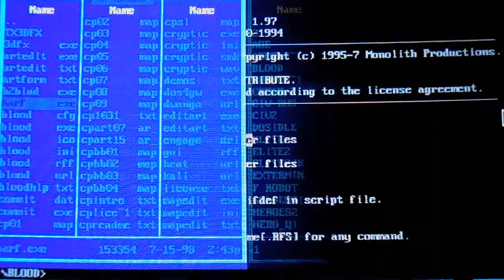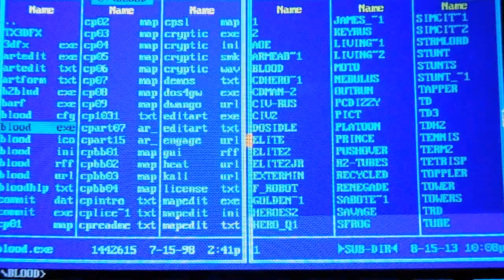DosBox Turbo on android: BLOOD gameplay.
Playing Monolith Productions BLOOD game for MS-DOS on Samsung Galaxy S GT i9000 via DosBox Turbo (IBM PC emulator).